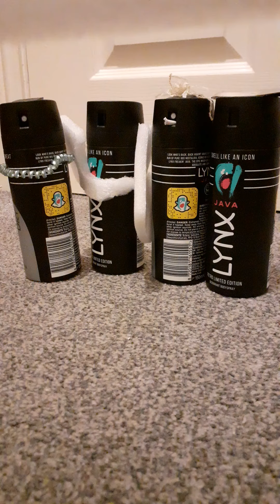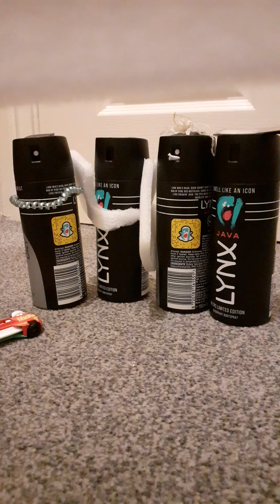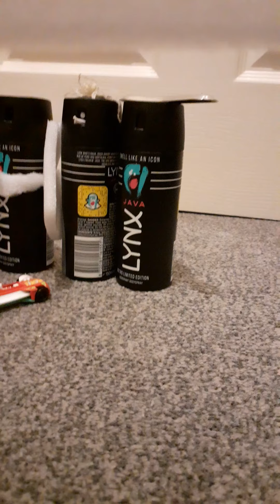The Objectinators: EP5 The Band of Lynx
The Lynx Band has an interviewed but the TV is having his hyper interrupted.